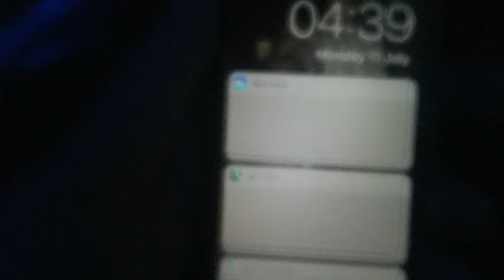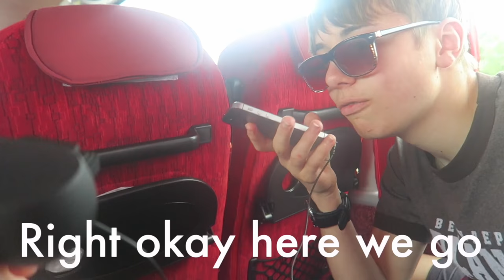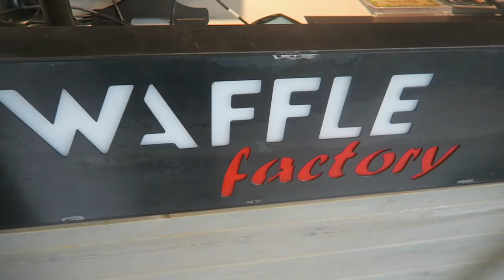BATTLEFIELD BANTS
A compilation of all the bants on the school battlefields trip...
Sorry this took so long had some problems rendering it's sorted now though :)

What I Use To Film Videos:
Canon G7X

Editing:
Final Cut Pro X
Pixlr
Handbrake